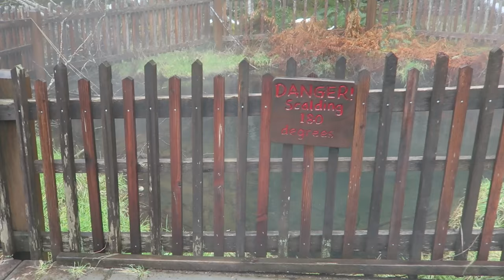Breitenbush 2016 | Naked Hot Springs Commune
Breitenbush hot springs in southern Oregon with my mom was an VERY interesting weekend.